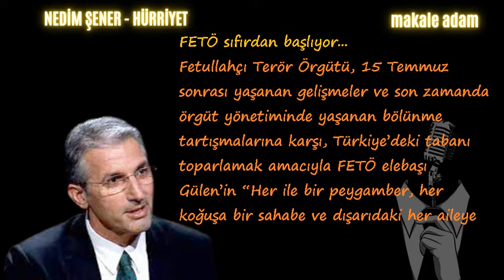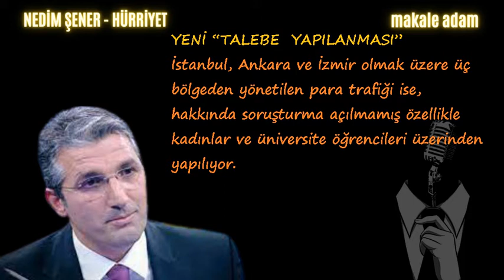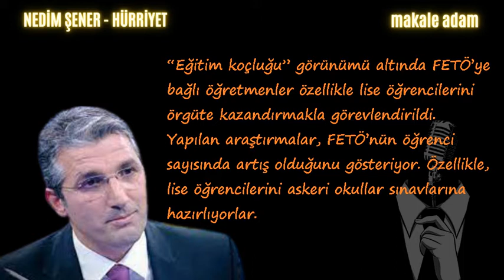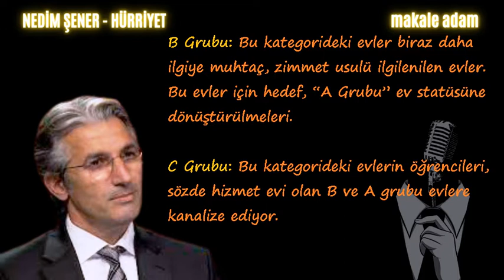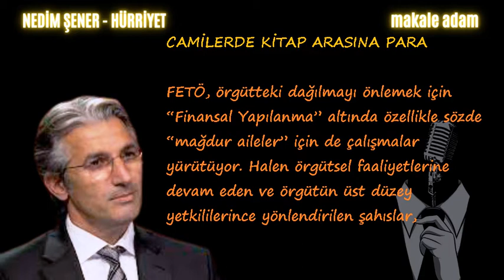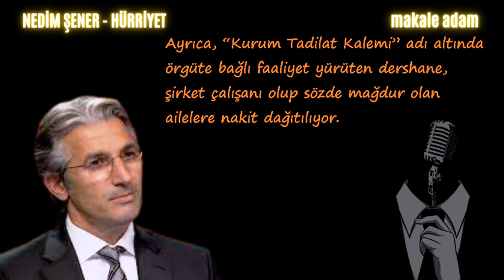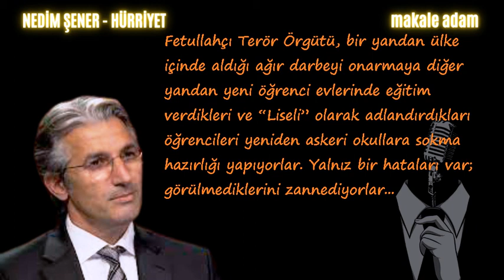FETÖ SIFIRDAN BAŞLIYOR!HEDEF ÇOCUKLAR!HER İLE PEYGAMBERDEN BİLGİSAYAR OYUNLARINA!NEDİM ŞENER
HÜRRİYET gazetesi yazarı Nedim ŞENER sesli makale dinle .

FETÖ sıfırdan başlıyor...
Fetullahçı Terör Örgütü, 15 Temmuz sonrası yaşanan gelişmeler ve son zamanda örgüt yönetiminde yaşanan bölünme tartışmalarına karşı, Türkiye’deki tabanı toparlamak amacıyla FETÖ elebaşı Gülen’in “Her ile bir peygamber, her koğuşa bir sahabe ve dışarıdaki her aileye bir melek” sözü üzerine yeni bir yapılanmaya gidiyor. Örgüt aldığı ağır hasarı onarmak, diğer yandan yeniden taban oluşturmak için kolları sıvadı.

Örgütün yeni yapılanması İstanbul, Ankara ve İzmir olmak üzere üç bölgeden yönetiliyor.

İtiraflar ve teknik incelemeler sonucunda; “Talebe Yapılanması”, “Mağdur Aileler Yapılanması” ve “Finansal Yapılanma” şeklinde yeniden örgütlenen FETÖ mensuplarının Türkiye’deki ara yöneticilerinin, talimatları almak ve rapor göndermek için firari konumdaki “mahrem imamlarla” irtibatta oldukları belirlendi.

İYİ DİNLEMELER ...